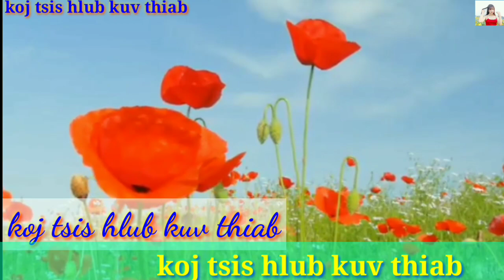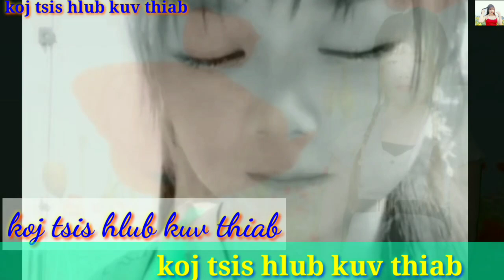Maiv hawj Nkauj tu siab tiam no txoj hmoo tsis zoo